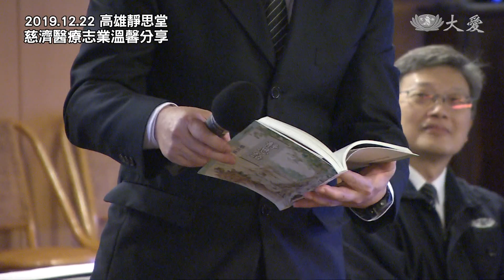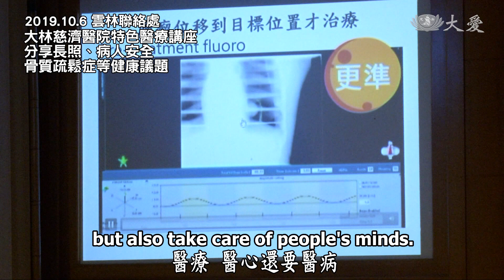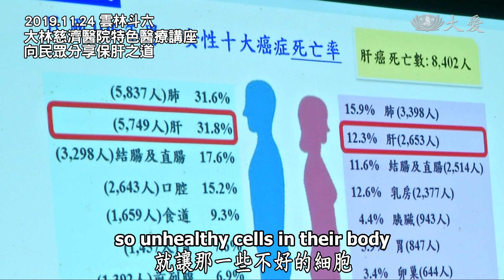【人間菩提】20191225 - 醫療種子生無量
醫療種子生無量
Tzu Chi's Mission of Medicine:Healing Body and Mind

合和互協如粽串
鞏固落實在人間
醫療種子生無量
傳承正法啟心靈

2019年12月22日，證嚴上人行腳到高雄靜思堂，慈濟醫院各院院長，和醫護主管們，共同與 上人進行溫馨座談，也感恩醫院有醫療志工的護持，這些志工們，不只是穿梭在大廳、病房，關懷病人與家屬，也到各處室關懷醫護同仁。

上人感恩每位志工的投入，從中南部各地來到大林慈濟醫院，為的是服務大家，這樣的環境是充分的祥和，祥和是人創造出來的，志工菩薩的努力，從大林建院起一直都在。就像「粽串」合和互協需要創造，彼此牽引著一條條的繩子，共同護持著同一個方向，和氣、互愛、協力貫穿起來。

醫療，醫心還要醫病，當然最重要的，要把它會合起來。知道天下都很需要正法，需要正法，但是，是正法永遠都在人心裡，只是沒有把它啟發出來。證嚴上人期許人人都是一顆精實的種子，可以生無量，天地道理都是，都是一樣，都是需要一念心。

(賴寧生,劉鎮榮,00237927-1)